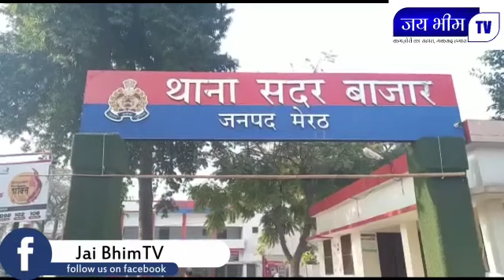Jai Bhim TV24x7: लड़कियों के अंडर गारमेंट चोरी करने वाले गिरोह के दो सदस्य सीसीटीवी कैमरे में कैद !!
अब तक आपने गाड़ी चोर, ज्वैलरी चोर और न जाने कितने चोरों के बारे में सुना होगा। आज हम जिन चोर के बारे में आपको बताने जा रहे हैं उनके कारनामे जान आप भी सोच में पड़ जाएंगे। इन चोरों को किसी की सोने-चांदी और पैसे से कोई मतलब नहीं हैं। चोरी करते हैं तो सिर्फ लडकियों के अंडरगारमेंट्स।